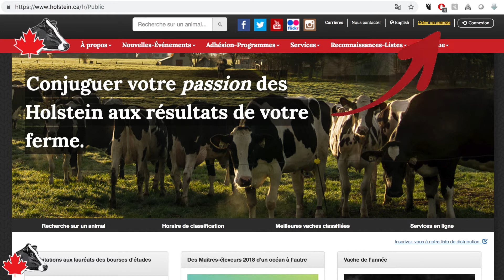Découvrez les nouveautés de votre compte en ligne Holstein Canada!